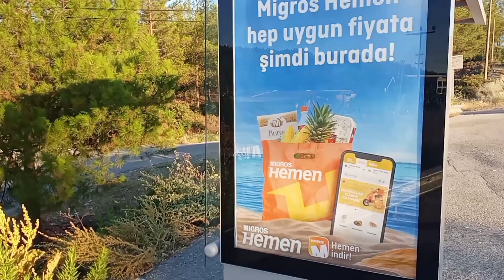BELKİDE YÜZYILLIK EŞYALAR//VLOG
İNSTAGRAM TAKİP İÇİN:
     egeliyiz.biz